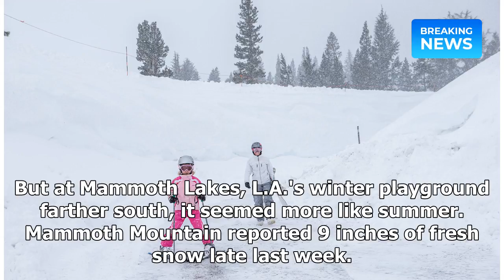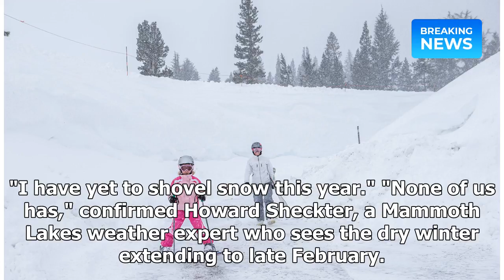Snow-starved Mammoth still waiting for winter. Conditions 'awful,' one skier says | Breaking News